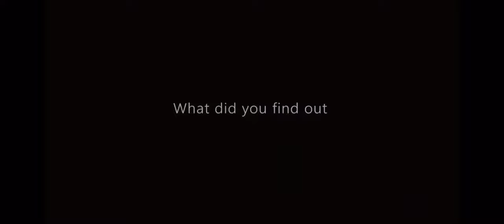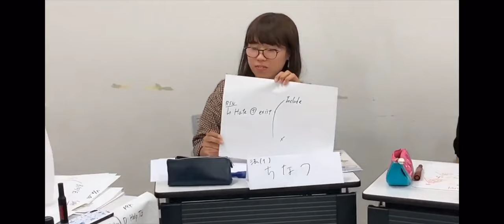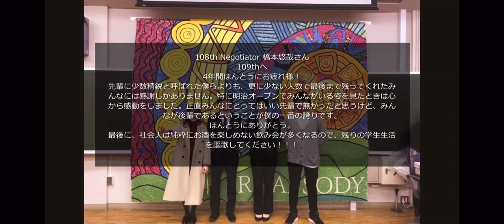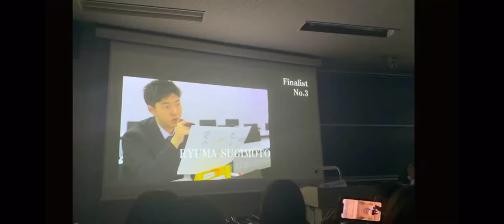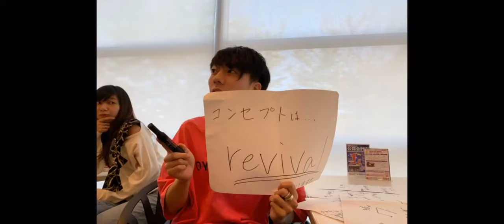Freshman Discussion 2019 CC Movie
created by Tomoki Nakayama
2019/10/22 Freshman Discussion 2019
presented by Discussion Section 111th&112th at Meiji University ESS
Concept. Immortal
Executive Chairperson   Minami Aradate
Chief & Vice Executive Chairperson Tomoki Nakayama